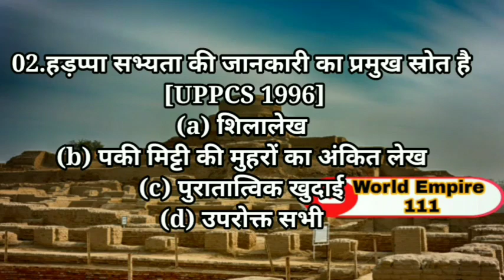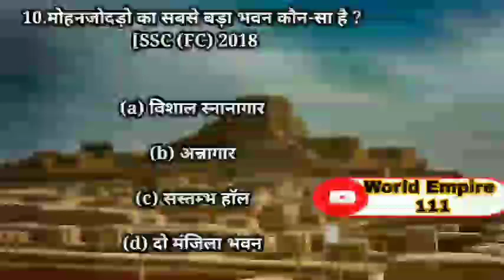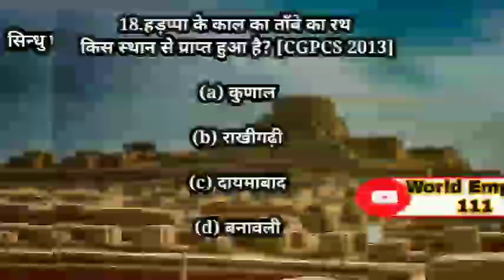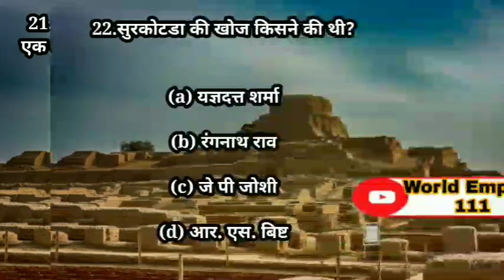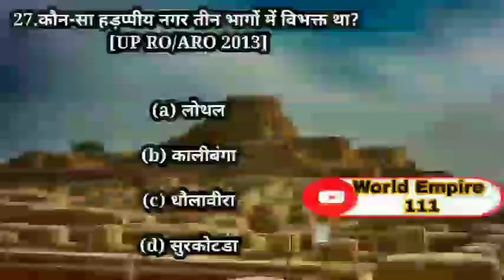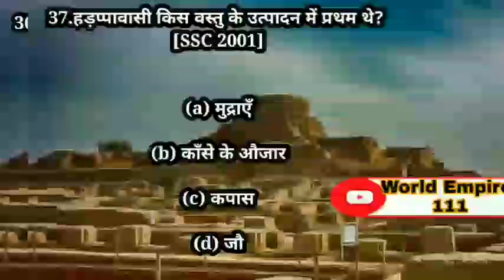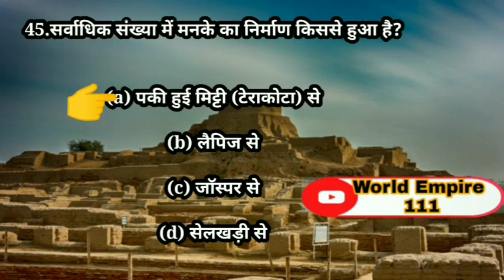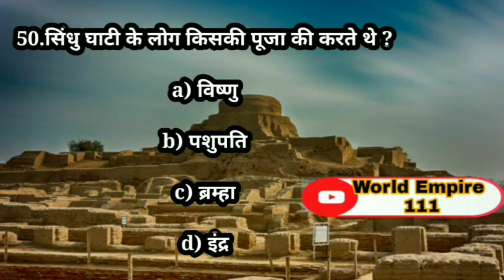सिंधु घाटी सभ्यता।Indus valley civilization Most Important Questions 50+MCQ. Ancient History MCQ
History Most Important Question. Indian History. Medival History Bhart Ka Itihaash.

Hii
Dosto hamare youtube channel World Empire 111 me aapke svaagat hai
About

This is the a study channel
you can do best
thanks 🙏🙏

Copyright disclaimer under section 107 of the copyright section act 1976,allowance is made for 'fair use' for purposes such a criticism, comment news reporting, teaching, scholarship and research.Fair use is a use be infringing Non profit, educational or personal use tips the ballance in favour of fair use.
Thank u

World Empire111